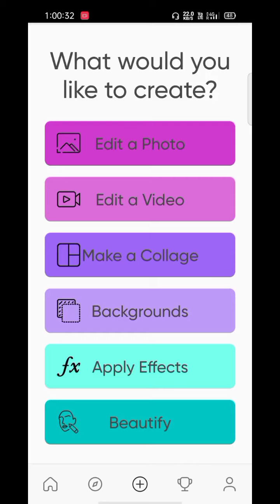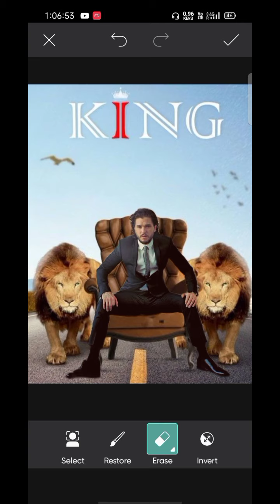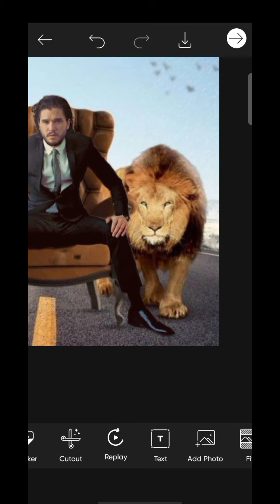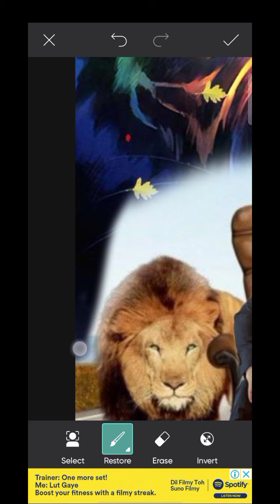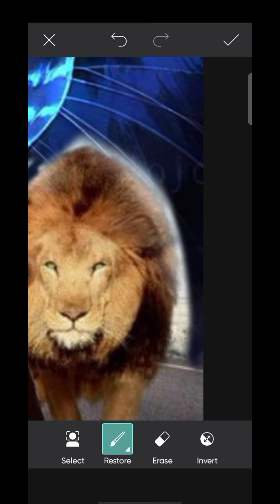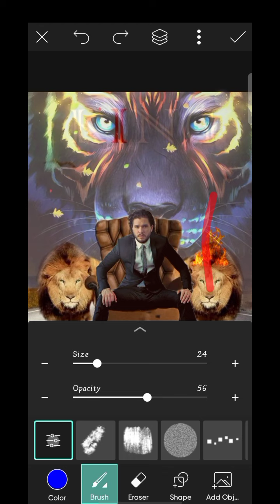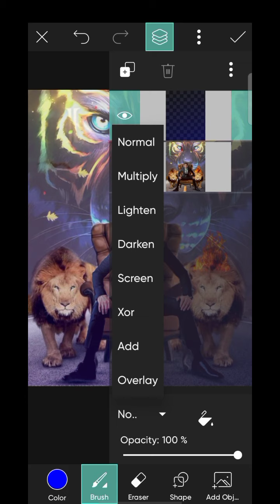New trends 🔥 photo editing !! baground change 🔥 PicsArt photo editing 🙏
es video hum log sikhenge ki PicsArt app se baground pings and king Style photo editing kese karte hai.
So I hope ki Aap logo ko ye video pasand aya hoga esi tarha ka video Dekhne keliye mere channel ko subscribe karke Bell icon par press kar lijiye and please like share and comment this video 🙏🙏🙏

     GOLAP
                        EDITING